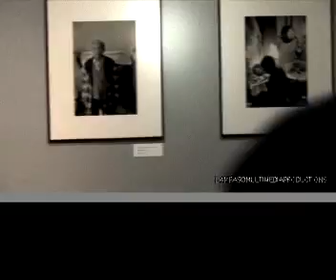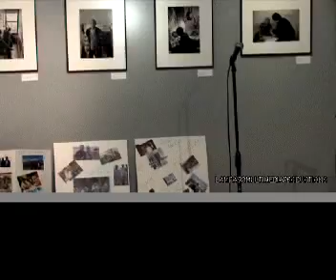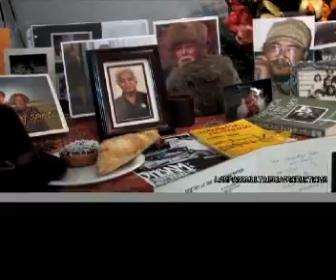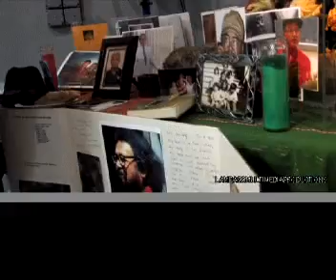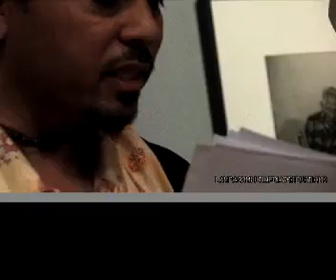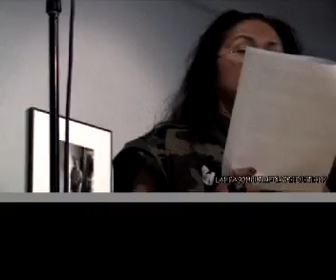35th Year I Hotel Eviction Commemoration Pt 2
Public performance